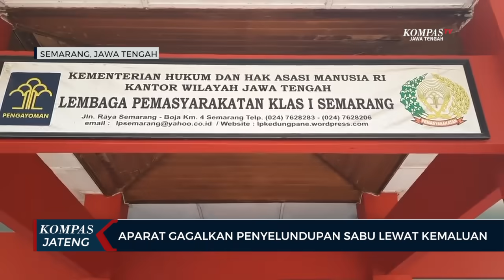Aparat Gagalkan Penyelundupan Sabu Lewat Kemaluan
SEMARANG, KOMPAS.TV - Gadis 18 tahun berinisial A, ditangkap petugas Direktorat Narkoba Polda Jateng saat berada di halaman Lapas Kelas I Kedungpane Semarang, Kamis siang. Pelaku diamankan saat hendak membesuk salah satu warga binaan, yang diketahui adalah pemesan sabu seberat 16 gram.

Uniknya, untuk menghindari pemeriksaan petugas, sabu seberat 16 gram dalam kemasan plastik dimasukan dalam alat kontrasepsi dan kemudian dimasukan ke dalam kemaluannya.

Petugas yang sebelumnya telah mendapat informasi, lantas melakukan pemeriksaan dengan melibatkan petugas perempuan. Akhirnya petugas berhasil menemukan barang bukti sabu seberat 16 gram yang disembunyikan dalam  kemaluannya.

"Dari hasil penggeledahan tersebut kemudian ditemukan terhadap calon tersangka bernisial A ini, umur 18 tahun. Nah setelah dilakukan penggeledahan, tidak membawa barang keliatannya, kemudian dilakukan pemeriksaan tertentu, kemudian dari hasil pemeriksaan itu ditemukan tiga paket sabu ini seberat 16,13 gram, yang dililit dengan lakban biru kemudian dimasukan ke dalam kondom kemudian disembunyikan ke dalam alat kemaluan si A ini," ungkap Kombes Pol. Muhammad Anwar Nasir, Dirresnarkoba Polda Jateng.

Dari keterangan pelaku, ia mengaku nekat melakukan penyelundupan karena tergiur akan mendapatkan upas sebesar Rp2,5 juta. Sabu tersebut merupakan pesanan dari warga binaan yang mendekam di Lapas Kelas I Kedungpane Semarang berinisial R. Selanjutnya, pelaku diamankan untuk diperiksa lebih dalam ke Direktorat Narkoba Polda Jateng.